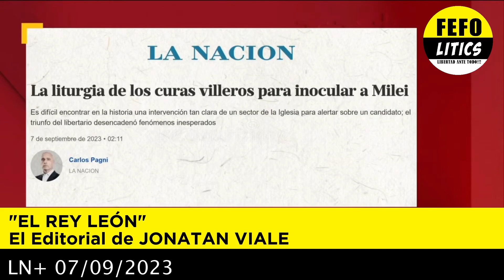El editorial de Jonatan Viale "EL REY LEÓN" 07-09-2023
En el editorial del día de hoy, Jonatan Viale "EL REY LEÓN" cuidado con el pueblo.

¿Que se puede esperar de violentos y mentirosos?

Muy lamentable la situación de nuestro país, estamos cada vez peor, cultural y económicamente.